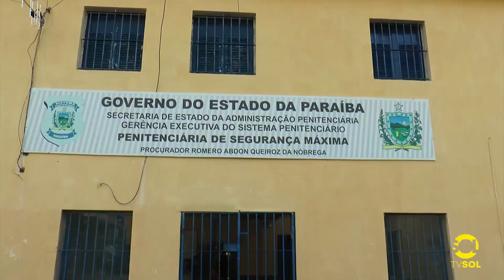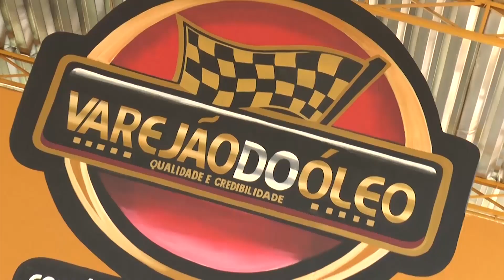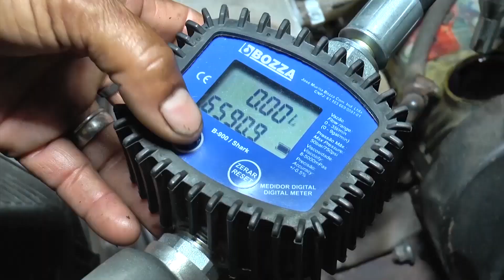Cultivo de horta vêm mudando rotina do Presídio de Patos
No espaço, cinco apenados são responsáveis pelo cultivo de hortaliças, frutas e legumes